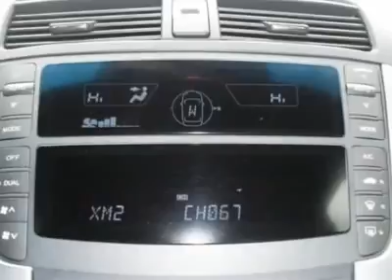2008 ACURA TL Westmont, IL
2008 ACURA TL Westmont, IL

Don't miss this Certified 2008 Acura TL. It's equipped with automatic transmission and features a Nighthawk Black Pearl exterior. With 32216 miles, you'll want to take this car home. Make a great choice today.